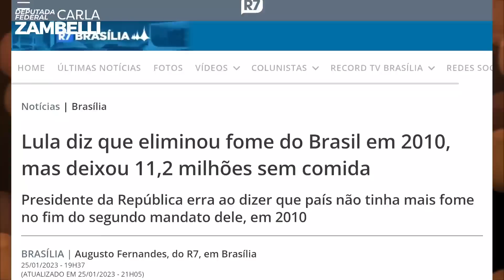ESTE é o governo que quer censurar VOCÊ por 'publicar fake news'! IMPORTANTE, LEIA A DESCRIÇÃO!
IMPORTANTE!

O governo que MENTE abertamente e até internacionalmente (Marina Silva, por exemplo, disse EM DAVOS que 120 milhões passam fome no Brasil), quer censurar VOCÊ com a desculpa que VOCÊ publica ou compartilha fake news. Eles serão censurados?? Claro que não. Eles poderão decidir POR DECRETO quem será censurado, pela "abertura" deixada no novo relatório de Orlando Silva se o PL 2630 DA CENSURA (vulgo "PL das Fake News") for aprovado no Congresso 👉 CONVERSE COM SEUS DEPUTADOS PARA QUE VOTEM CONTRA O PL 2630: pldacensura.com

Não é de hoje que ditaduras ou aspirantes à ditaduras usam essa 'desculpa esfarrapada' de "combate às notícias falsas e ao discurso de ódio" para calar o povo e a oposição. Segundo matéria da @gazetadopovo, "experiências mundiais mostram que o combate às “notícias falsas” é um argumento recorrente entre as ditaduras, para censurar e reprimir dissidentes" - Leia mais